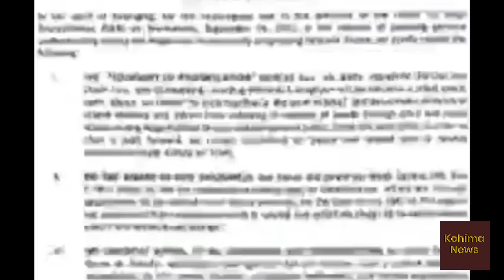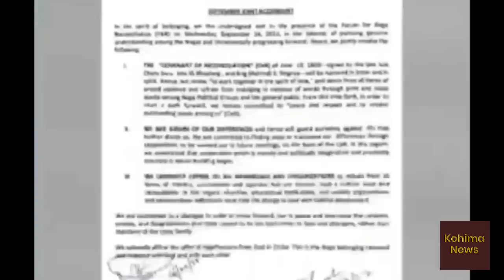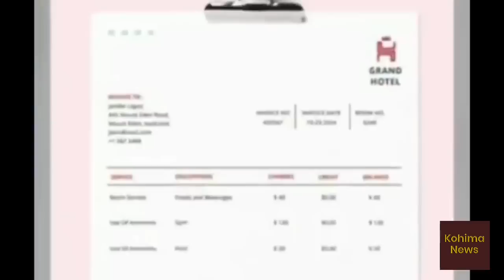Nagamese News | Kohima News | 16 September Friday | Nagaland news today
Regional news from Kohima | 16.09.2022 | 16 September 2022 |